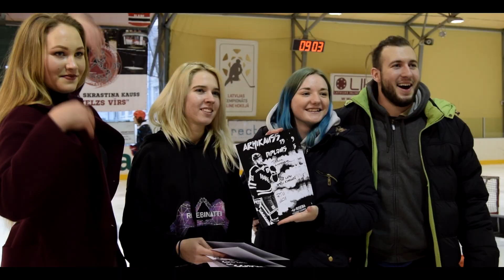Ice Hockey team Olaine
Пожертвование для продвижения канала: R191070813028